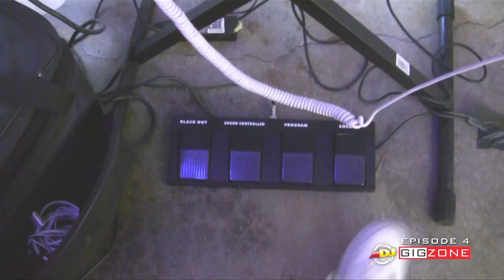American DJ - Gig Zone Episode 4: Jelly Par Profile System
American DJ - Gig Zone Episode 4: Jelly Par Profile System w/ DJ Mikey Mike